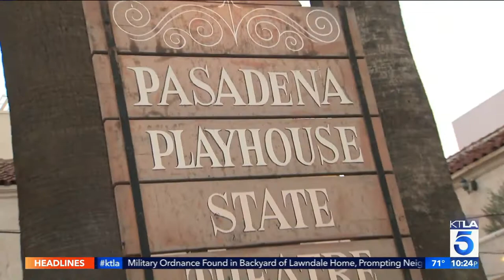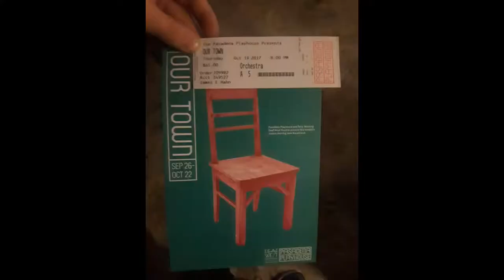INfutureTENSE vlog Episode Talks, Leaving Mom, & Our Town W/ Dot Marie Jones